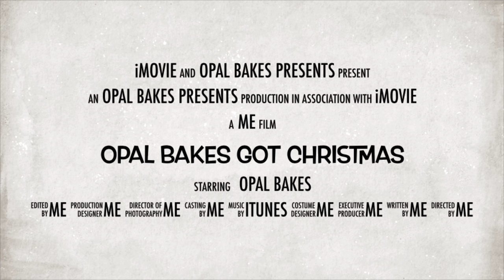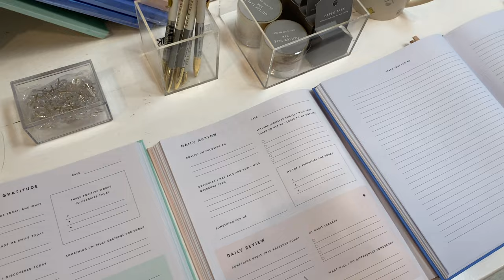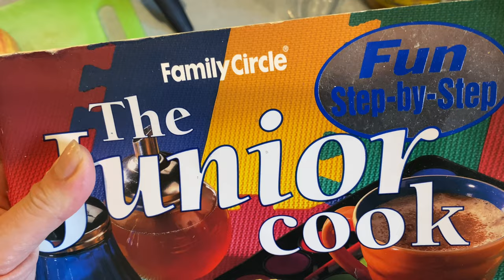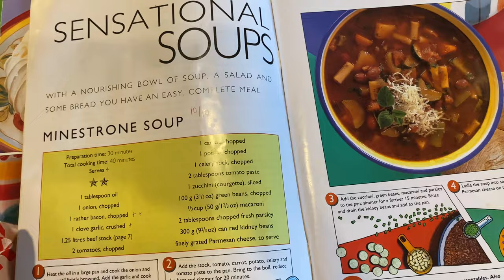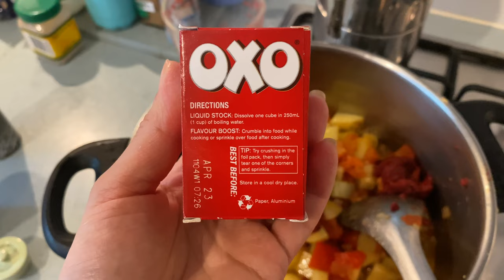Cotton On Try On Haul | Shopping at APPLE + The BEST untraditional MINESTRONE | VLOGMAS Day2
Cotton On Haul-

Riviera set-

Linen Cross Back Mini Dress-

Racer Neck Cut Dress (similar)-

Cabin Moulded Slide-

Soko stacking rings-

Gold Necklace Pendant (similar)-

Straw mini Tote by Oroton-

Wide Woven Belt by Witchery (similar)-

Cushy Cross Over Slides-

Maggie Sunglasses by Witchery-

Featured-

Silicone Egg Rings-

Solo Nespresso Machine by Breville-

Starbucks Reusable Tumbler with Straw-

Pana Caramel Cashew Spread-

Check out my vlogs, baking tutorials, beauty and fashion reviews, health, wellness and gift guide videos!! All here on my channel